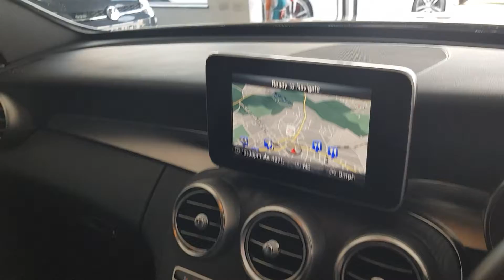mercedes c350e amg line